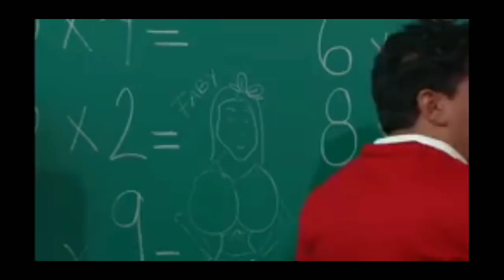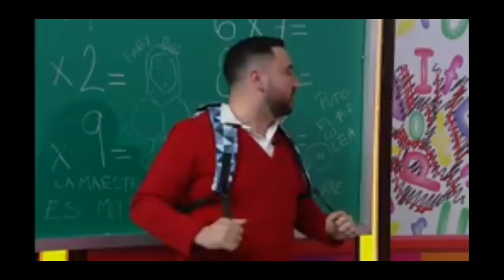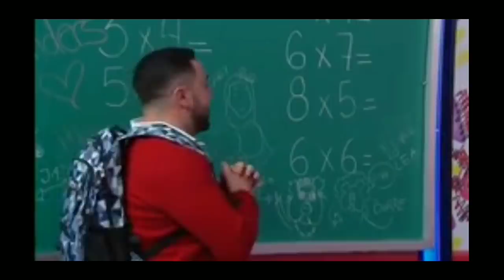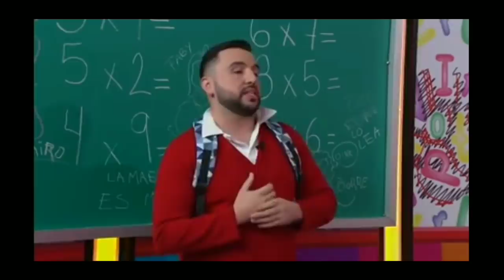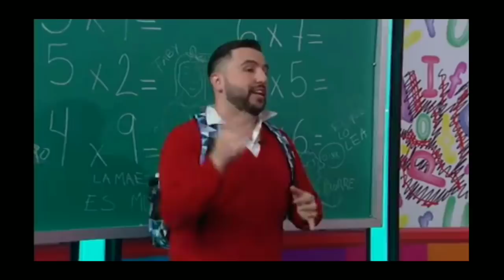LA ESCUELITA THELEHIT